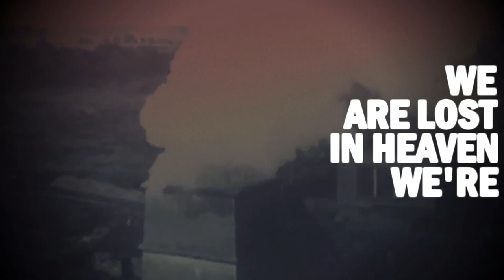The Things We Build- Original Metal Song (New Album 2021)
made a cute lyric video for my recent metal album. prog, djent, core, emo, death, black, just everything i enjoyed making. :)
all me & all diy as usual